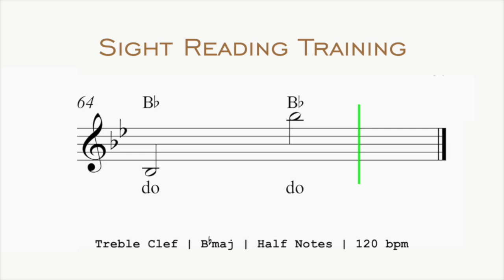[Struggling with Sight-Reading?] Treble Clef in Bbmaj Half Notes 120 bpm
This video uses "Movable Do".

1. The note(s) will be displayed in the first measure.
2. The same note will be displayed in the next measure, with the pitch name on the top and the scale name on the bottom. This pattern will be repeated with different notes.
3. First, try to remember the pitch names and scale names quickly.
4. Once you can read the notes, try playing them on your instrument.
5. Try muting the audio and playing the notes alone.